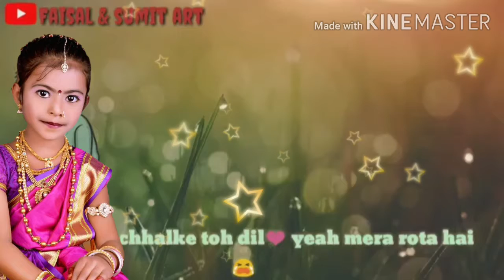Y.p.wakode Malkapur My new video s(2)